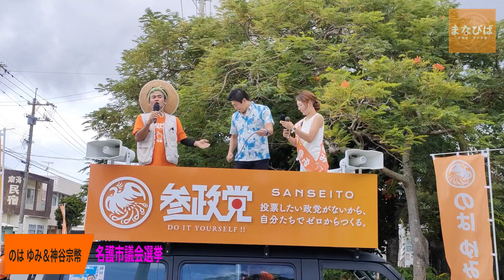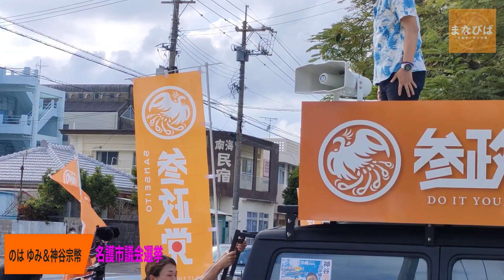【参政党】神谷さんの演説に感極まり泣いてしまう名護市議会議員選挙 のは ゆみ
沖縄県名護市役所前

【名護市議会議員選挙（新人） のは　ゆみ】　🟠沖縄名護市5児の母🤱

【沖縄市議会議員選挙（新人） しんざと 和也（かずや）】
【北谷町議会議員選挙（新人） てるや　ともやす】
【沖縄県議会議員補欠選挙（新人）なかまつ 寛 （ひろし）】
【恩納村議会議員選挙（新人） さいとう　まいこ】

ついに国政政党になった参政党！街頭演説ロスのあなたにピッタリの動画がコチラ！
投票日前日の最終演説は10500人もの人が集まる、まさに伝説の神回になりました。

大声で心の声を解放する沢山の一般人。
参政党が国民運動になったのは仕掛けでもマーケティングでもありません。

政府やマスコミが利権のために封殺してきた多くの国民の本音を解放する場を提供しただけ。

「あ、この場所なら周りを気にせず正しい本音を言っていいんだ」
という場所を作っただけ。

たったこれだけの事を今まで誰も出来なかった。
慣性の法則のように1度勢いづいたこの動きは止まらない。

今回議席の数に関係なく、より大きな流れになるのは間違いありません。
我々は今まさに歴史の転換点を見ているのです！

毎回数百人が自然に集まる参政党の街頭演説。前例のない社会現象になったのにも関わらず、
たった1議席しか取れなかった現実。

それは「99%の国民が戦後教育で支配者に洗脳され、考える事を放棄しているから。」

事態を重く見た当チャンネルでは、次の選挙までに一人でも多くの国民を目覚めさせる為に、
参政党の情報をより多くに届ける事に全力を尽くす事を決意しました！

当チャンネル学び場にして頂き、その学びをあなたの周りに伝えて、一人でも多くの国民を目覚めさせる
お手伝いをお願いいたします！

5レンジャーの近況はコチラでも頻繁に発信しています⇩